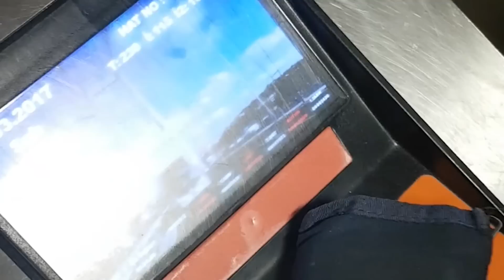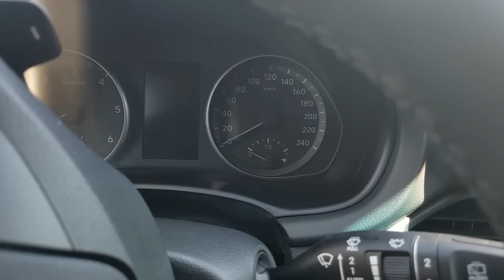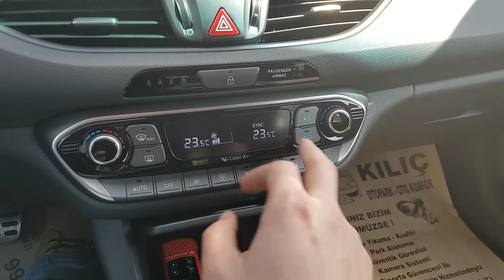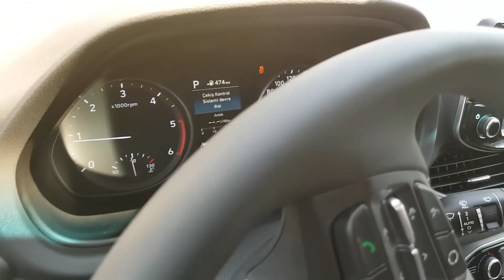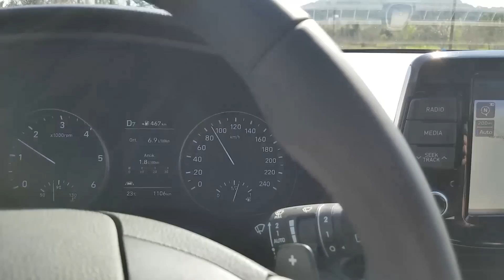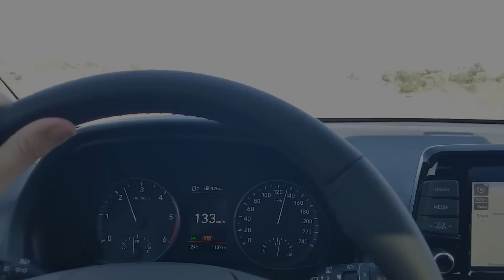Hyundai i30 2017 test sürüşü - VLOG yayında!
İzmir'de lansmanına katıldığımız Hyundai i30 2017 için test sürüşümüzü de gerçekleştirdik. Bu Vlog çalışmamızda Hyundai i30 2017 lansmanı için neler yaptığımızı ve lansman öncesinde ve sırasında neler yaşadığımızı sizlere aktarıyoruz!

Hyunda i30 2017 röportaj videomuza buradan erişebilirsiniz!

Yenilenen Hyunda i30 2017 modelinin test sürüşü ve araç hakkında yorumlarımızı içeren bu keyifli VLOG ile sizleri baş başa bırakıyoruz!